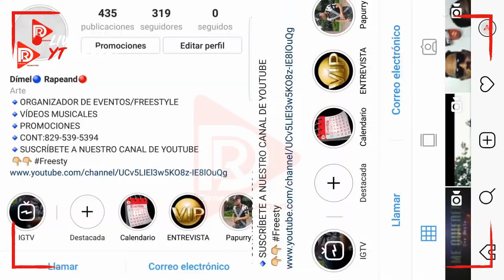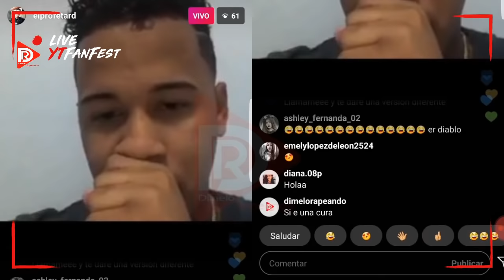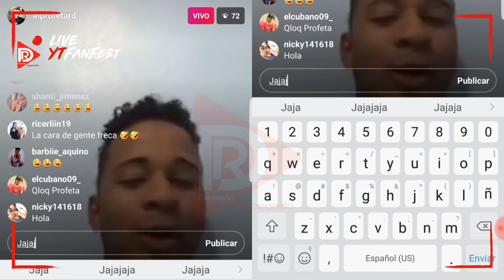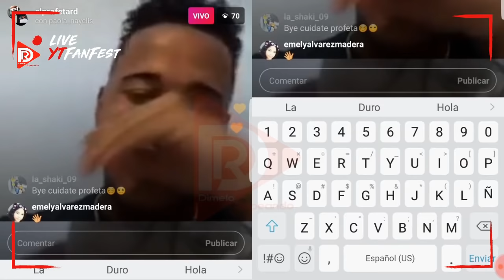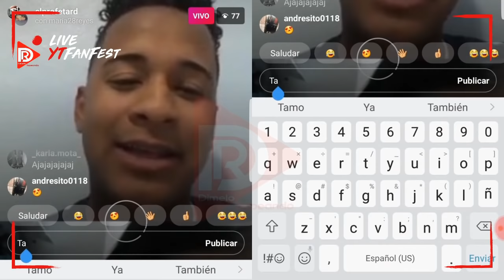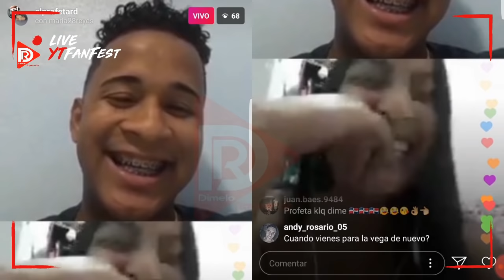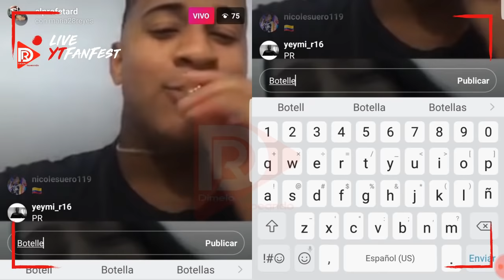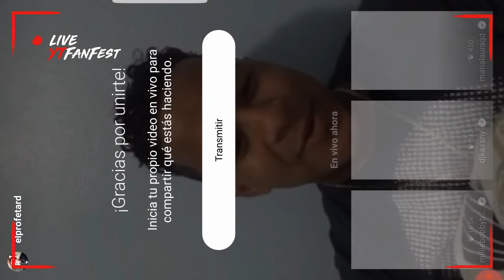FANS DEL PROFETARD LE RECLAMAN EL BESÓ CON LA LEBRON EN INSTAGRAM & LE DICEN CUERO MACHO